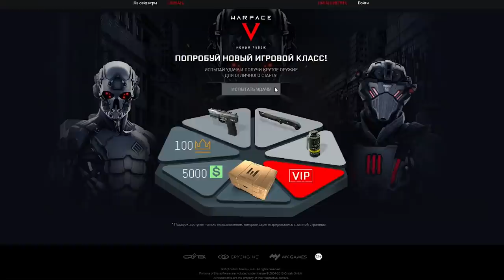ИДЕАЛЬНЫЙ ШУТЕР ДЛЯ ВЗРОСЛЫХ